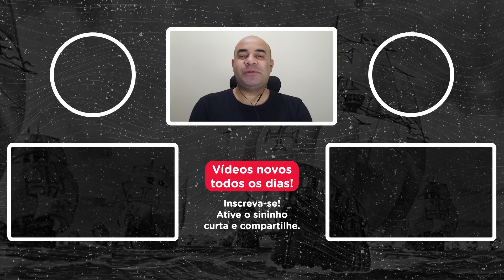HORA DA FORRA! CLUBE DIVULGA PROGRAMAÇÃO DE ANIVERSÁRIO, MAS TORCEDOR QUER SABER DO PRESENTE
O Vasco faz aniversário no dia 21 de agosto (próximo sábado). Como a janela de transferência está aberta, o torcedor acredita que seria um bom momento para ganhar um presente da diretoria. É possível? Confira nesse Acorda Vascaíno!

365Scores: o seu aplicativo de resultados ao vivo, notícias, transferências, escalações, tabela de classificação em tempo real e muito mais!

SEJA MEMBRO DO CANAL ATENÇÃO, VASCAÍNOS!

ASSOCIA VASCO!